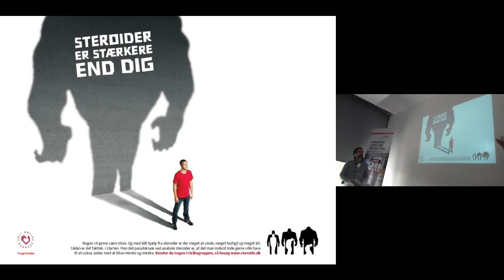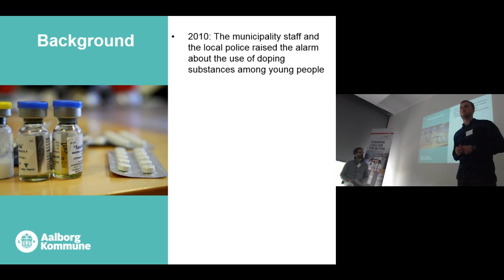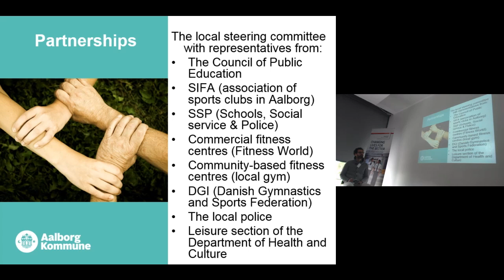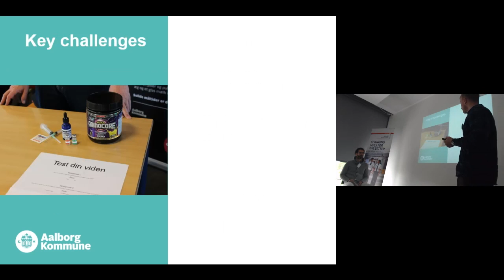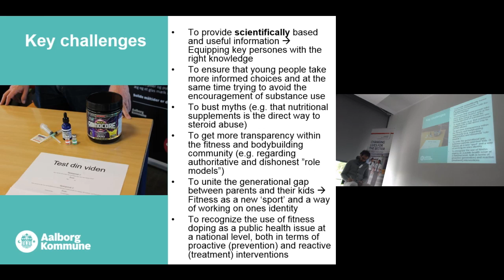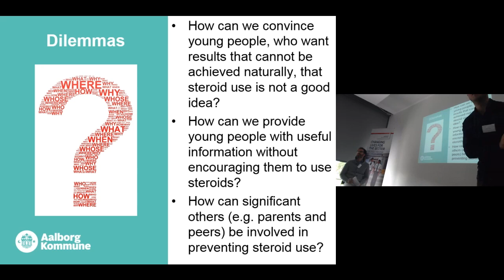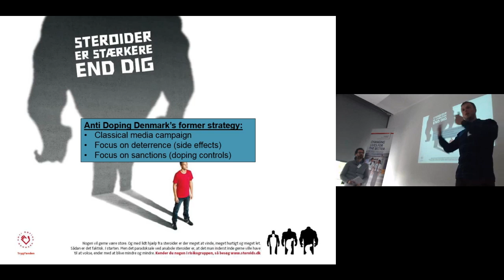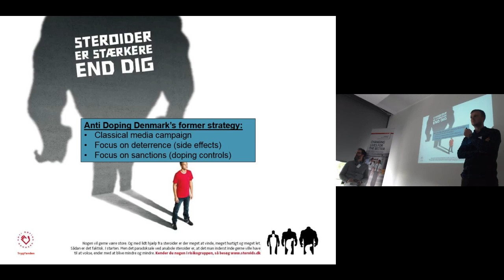Anders Vinther Anabolic Steroids: Evidence & Engagement Conference 2016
Anders Vinther presenting 'Aalborg Antidoping Project – Introduction to the project' at the Anabolic Steroids: Evidence & Engagement Conference on 22nd June 2016